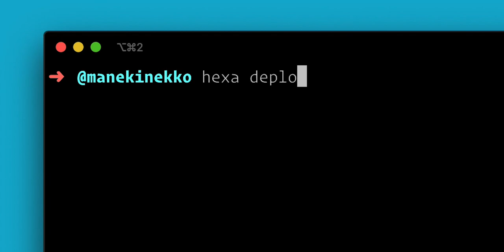Introducing Hexa: The ultimate companion for Azure. Setup and deploy in seconds.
Hexa: The ultimate companion for Azure. Setup and deploy in seconds.